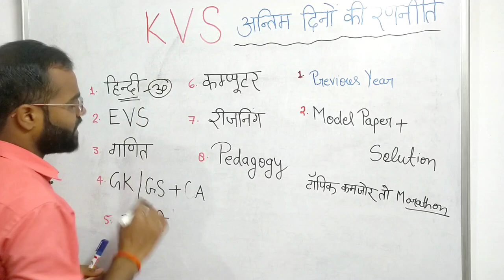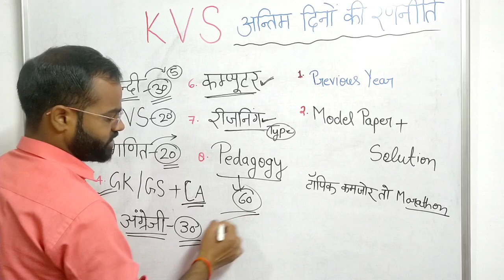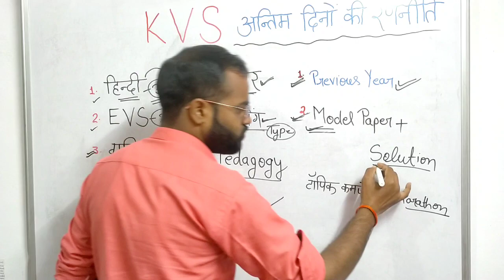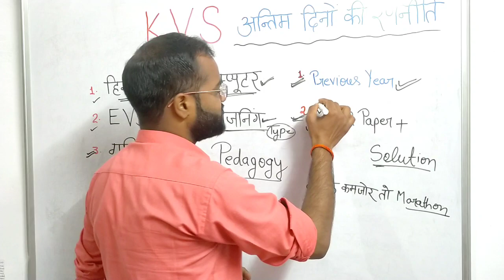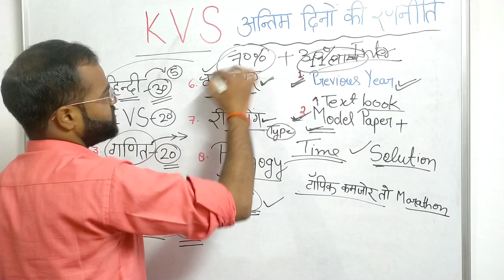KVS 2023 अंतिम दिनों की रणनीति || अंतिम समय में KVS की तैयारी कैसे करें || KVS Success Tips Tricks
KVS PRT Exam Date

KVS PGT Exam Date

KVS Form Last date

Kvs admit card 2023

KVS Syllabus

KVS Recruitment 2023 Exam Date

KVS Exam Date 2023 Junior Assistant

KVS exam date 2023 in Hindi

Kvs exam date 2023 non teaching

KVS Exam Date TGT

KVS Exam Date 2023 expected Date

sarkari result news

rojgar news today

kvs exam news

kvs bharti kab tak

kvs me kitne form pade hai

kvs me har sheet ke liye kitni fight

tags👇👇
kvs prt 2023 ki taiyari kaise,
kvs preparation 2023,
kvs exam date,
KVS 2023 अंतिम दिनों की रणनीति,
अंतिम समय में KVS की तैयारी कैसे करें,
KVS Success Tips Tricks,
kvs classes,
kvs pedagogy class,
raj academy prayagraj,